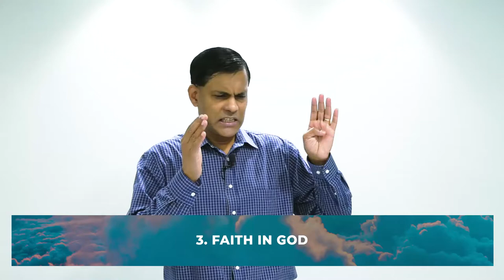Part-4: Rules of Engagement (Key Points) | Ashish Raichur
How do we bring the spiritual to bear upon the natural in everyday life
situations? How do we engage the spiritual realm, as believers, as spiritual
beings, to bear upon the natural? We discuss four main Rules of Engagement.
#1, The Cross of Jesus Christ - Always engage the natural world based on the
Cross. The message of the Cross is the power of God and the Wisdom of God.
Sin has been dealt with once and for all. Reject feelings of guilt, shame,
unworthiness, inferiority, etc. The Cross tells me that I am worth
everything to God. Sickness and disease was dealt with on the Cross.
Wholeness (shalom) was provided for us on the Cross. Sinful addictions and
bondages were broken on the Cross. Satan was defeated on the Cross. We are
enforcing the victory of the Cross in people's lives. The Cross established
us in blood covenant with God. We are in a blood covenant with God. We are
receiving what God has made available for us through the finished work of
Christ on the Cross.
#2, Submission to God - Walk in submission to the Father of spirits. A place
of yielding, consecration and dedication to God. God created us a beings
with a free-will. We willingly come into submission to God. Authority and
power flows through submission and consecration. God's kingdom is extended
through our submission. We obey the Word of God. We walk in obedience to His
Word. We live a life of holiness and purity. We express our consecration and
dedication to God in different ways. Praying, fasting, worship, giving, etc.
When we desire to change in the natural, we must first come into submission
to God.
#3, Faith in God - Jesus emphasized the importance of having faith in God.
We must learn to walk by faith in God. Take the shield of faith. Whoever is
born of God overcomes the world through faith. What can I do with my faith
in God, in this situation? How can I walk by faith in this situation? The
natural man says: seeing is believing. The spiritual man says: believing is
seeing. We believe and therefore will see.
#4, Words We Speak - God spoke the worlds into existence. Death and life are
in the power of the tongue. Our words engage the spiritual with the natural.
Dominion and authority are exercised through words. Your words are like a
connector of the spiritual into the natural.